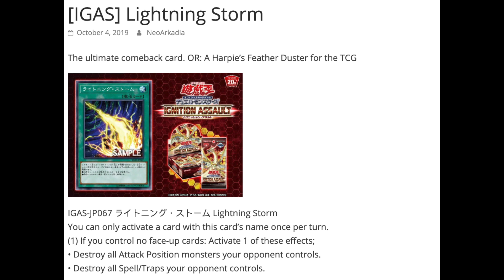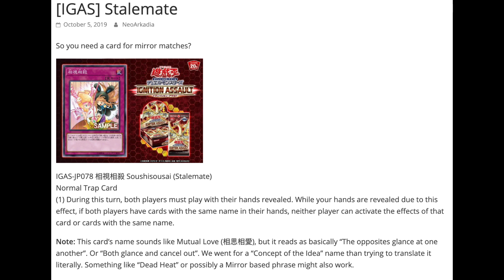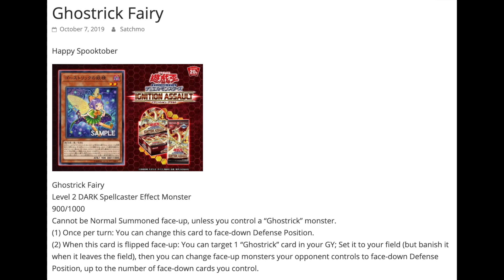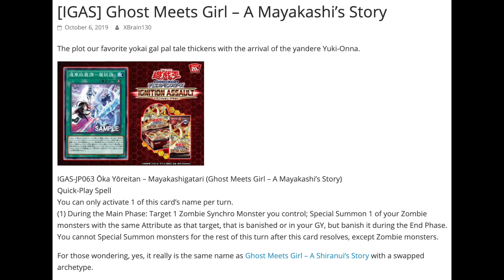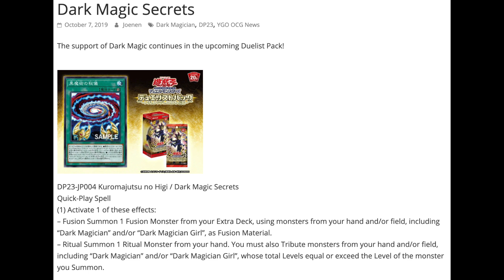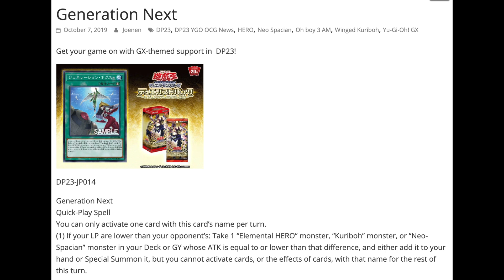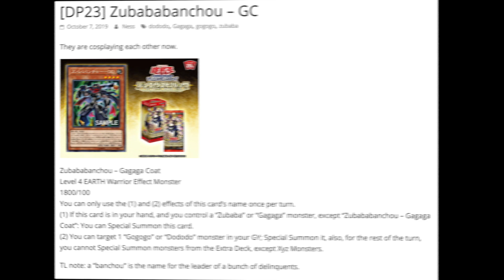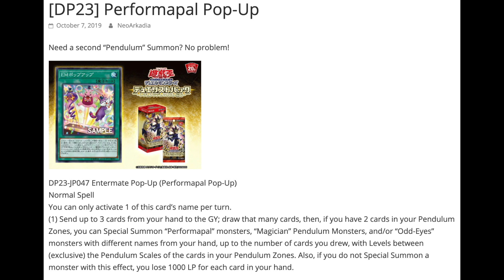Yugioh Discussion: Raigeki + Feather Duster? New Support for Each MCs' Decks!!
Hello everyone. So happy to see that the first 5 protagonists will be receiving support for Legendary Duelists 6. We also have some new awesome cards from Ignition Assault so I can't wait for them to come out till then. Suprised to see some more Ghostrick support but hey it is October so I guess it's appropriate. What do you think about all these?

Wanna see more? That way you'll always know when a new vid is up! ;)